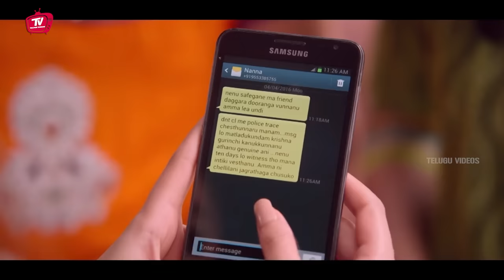Posani krishna Murali Telugu Interesting Shocking Comedy Scene